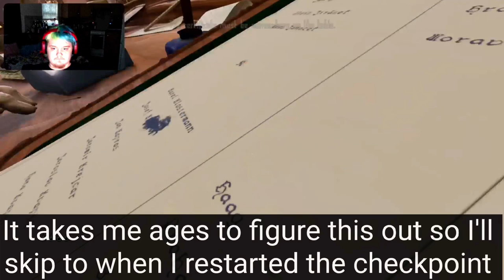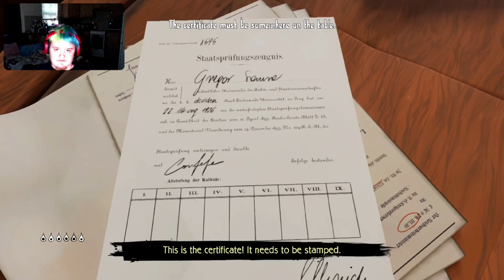On My Way To Bug Tower (Metamorphosis Part 2)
In todays episode we continue metamorphosis still working our way to the tower where we will find out why we are here and why we are a bug, on our way we meet some interesting side characters who give us some guidance to getting to the tower but it seems we have to all the work as usual.
0:00 intro
0:10 video
43:25 outro
Links to other series you might enjoy: